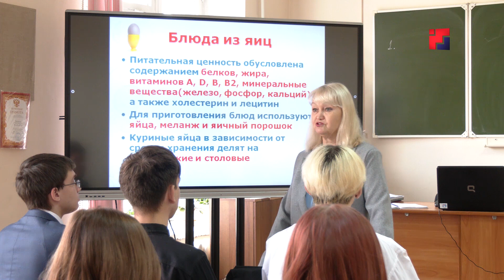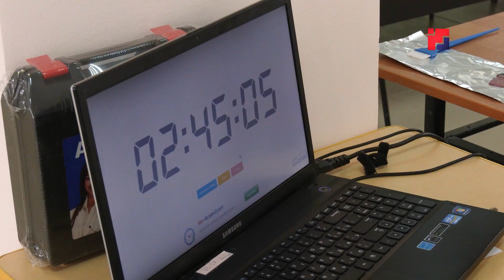Марий Эл ТВ: В Марий Эл около 60% выпускников 9-ых классов выбирают сузы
Тӱткыш – кыдалаш профессионал шинчымашлан. Вице-премьер Татьяна Голикован палемдымыж почеш, техникум ден колледжлашке тунемаш пураш шонышо-влакын чотышт ий гыч ийыш кушкеш. 2023 ийыште элна мучко тиде чот 1 миллионат 200 тӱжем. 9-ше класс деч вара специальностьым налаш шонышо-влакын чотышт 60 процентыш шуын. Тидын шотышто Марий Элыште могайрак сӱрет? Вашмут - сюжетыште.